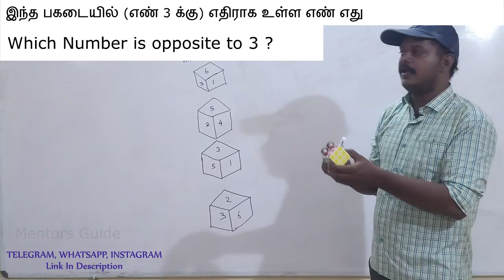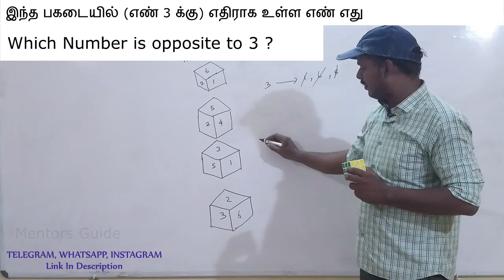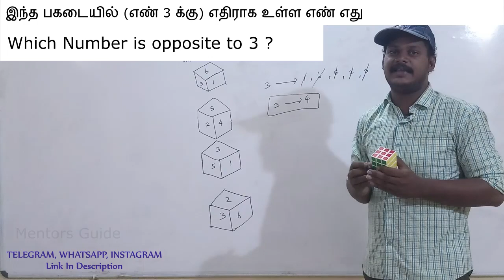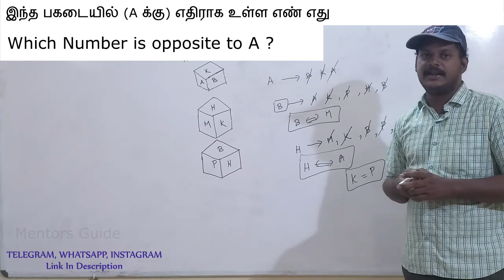பகடை கணக்குகள்| உளவியல்| SSC| TNPSC | RAILWAY| Mr.Ramanan| mentor academy madurai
Reasoning | Dice  Short trick | TNUSRB | Tamilnadu Police | SSC CGL | TNPSC  | CHSL | TET | RAILWAY EXAMS | tamilandu police  exam psychology questions in tamil

dice problem in tami, pagadai kanakkugal, tnpsc maths tamil, tnpsc reasoning tamil, police phycology tamil, போலிஸ் உளவியல் தமிழ்.

mentor academy